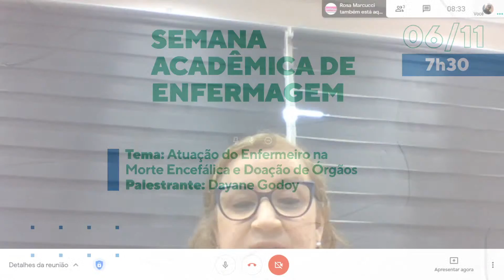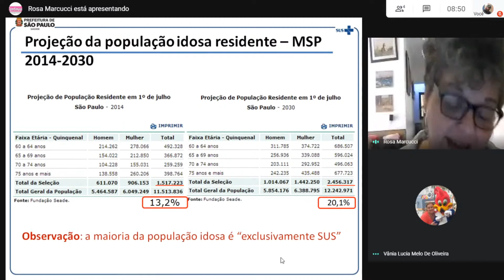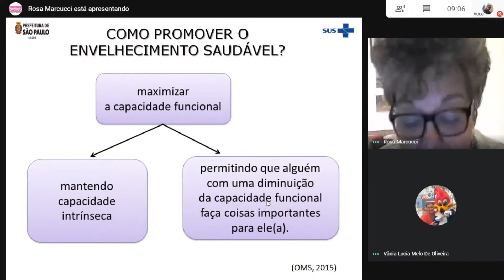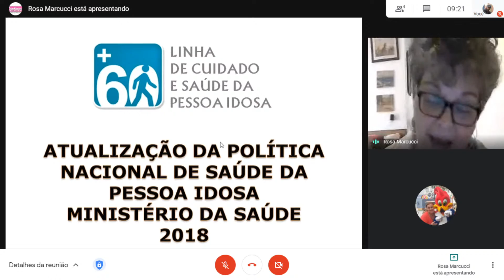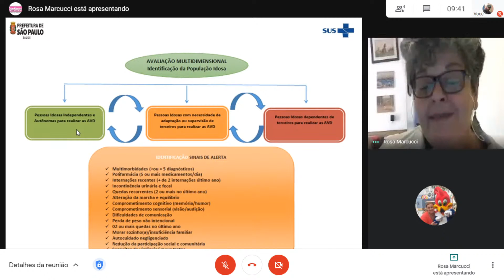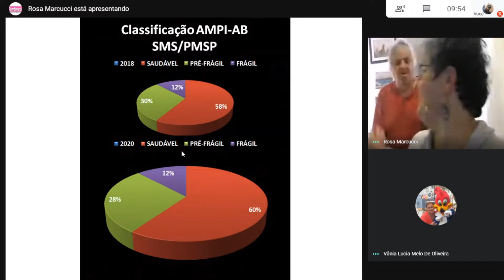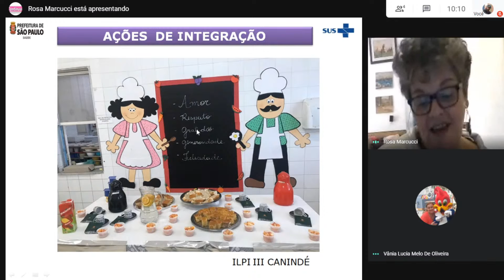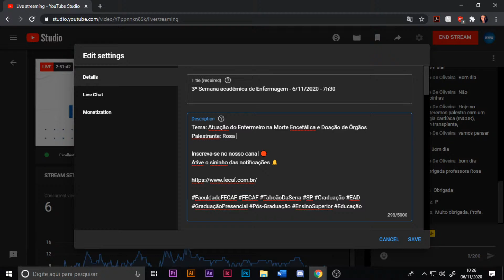Copy of 3º Semana acadêmica de Enfermagem - 6/11/2020 - 7h30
Tema: Envelhecimento e politicas públicas
Palestrante: Rosa Marcucci